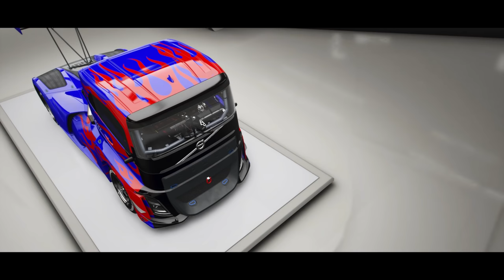Transformers Optimus Prime Reborn | Forza horizon 4 Rebuilding Volvo Truck | Steeringwheel + Shifter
Driving THE IRON KNIGHT in Forza horizon 4 with Logitech G29 (steering wheel + shifter)

MY SETUP
GPU- 1080Ti
CPU- R2700x

Egzod & Wasiu - Mutiny
Focus fire - Mirage